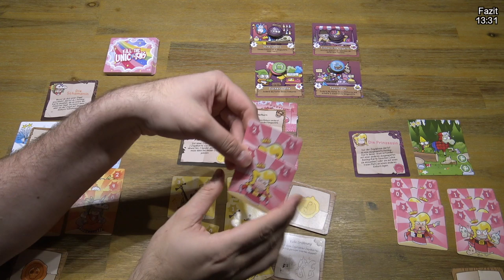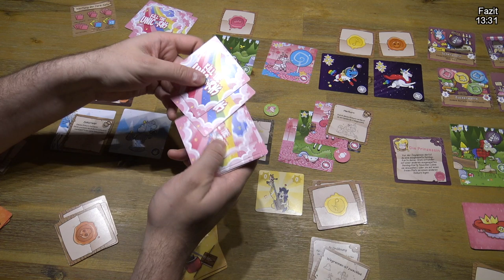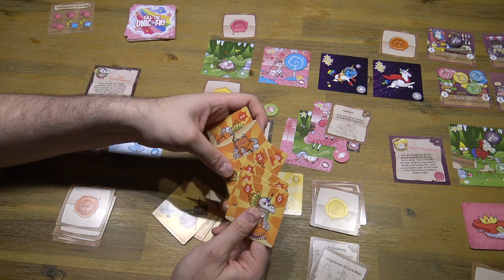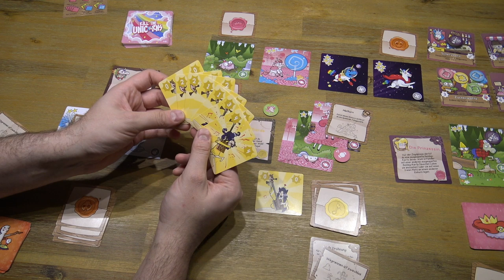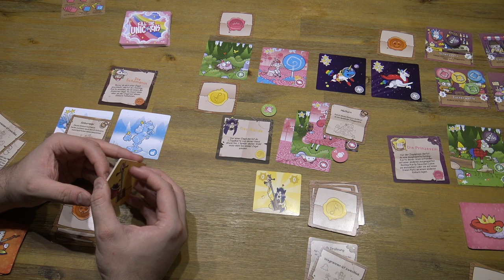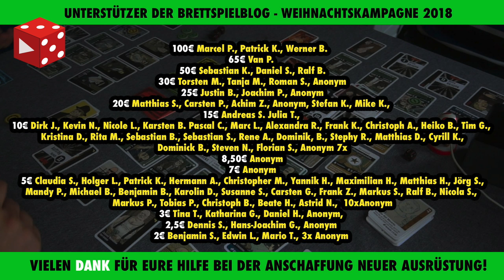Kill The Unicorns (Cyril Besnard, Loïc Chorvot, Alain Fondrille 2019) - Ein Überblick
🎄🤶❄️🎁 ☃️Die Brettspielblog Weihnachts-Crowdfunding-Kampagne 2019 für das Jahr 2020 🎄🤶🎁 ☃️ Vielen Dank an jeden der teilnimmt!🎄🤶🎁 ☃️

Vielen Dank!

Weitere Unterstützungsmöglichkeiten:
 ◼︎ Moralisch ◼︎

▸▸▸▸▸▸ Meine Ausrüstung:
▸▸▸ Mein glasklarer Ton